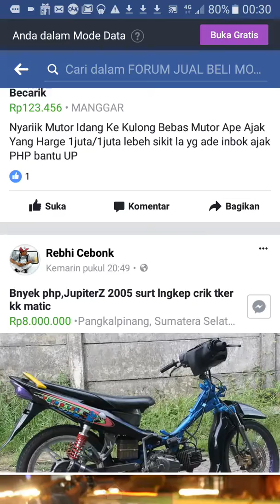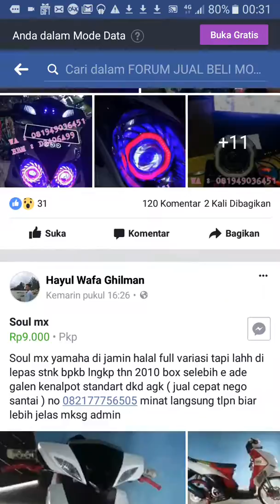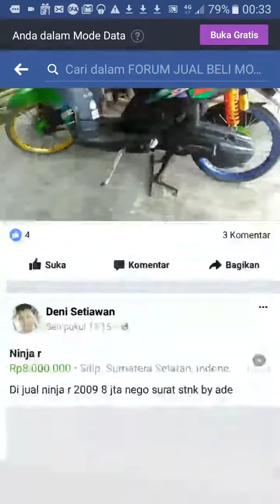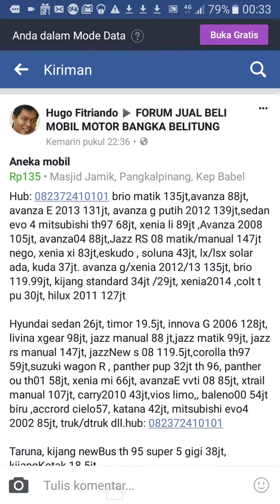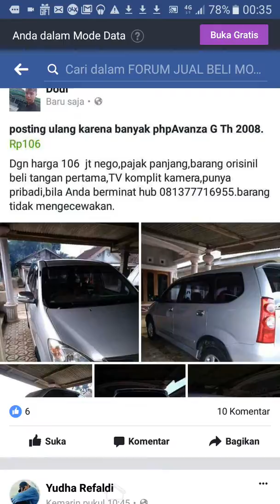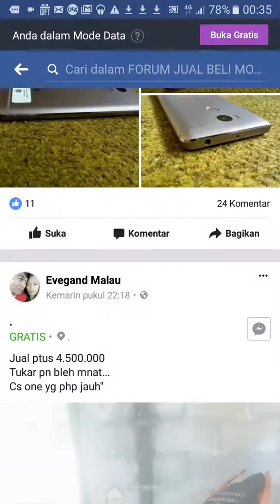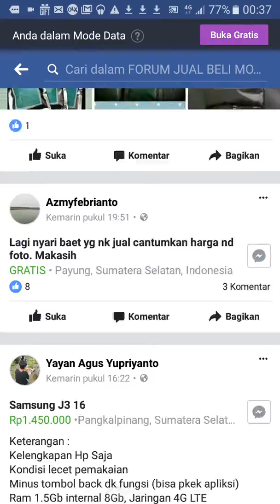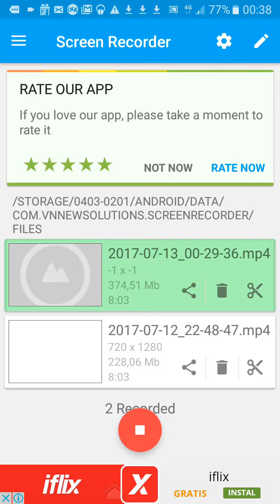Review iklan fjbm bag 1 utk 12 juli 2017 malam